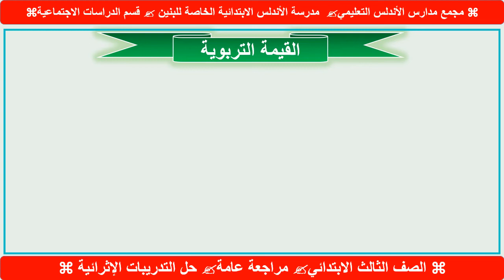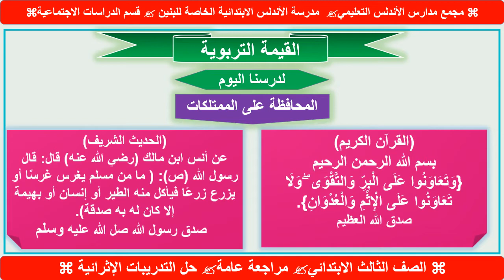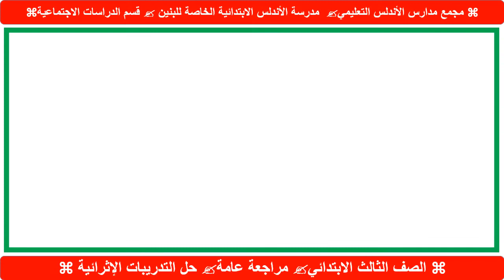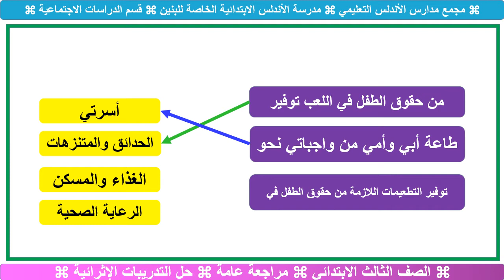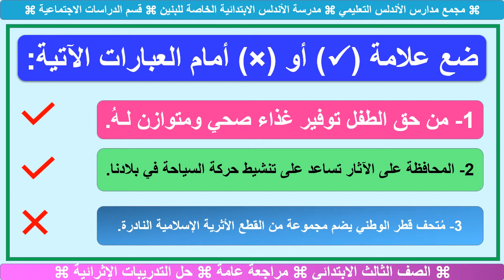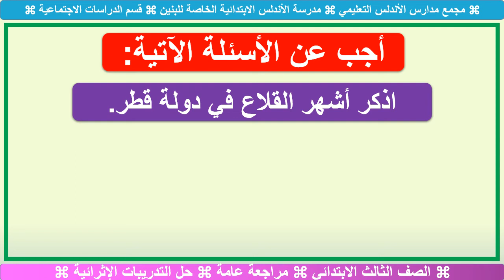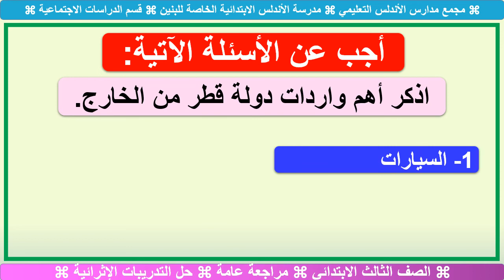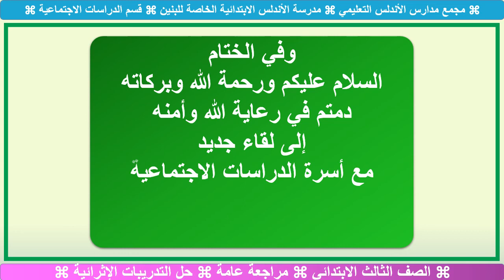مراجعة منتصف الفصل الثاني التقييم الثالث